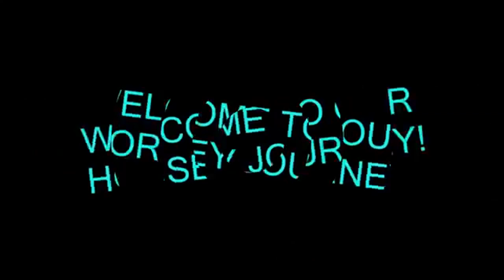WHO DID IT BETTER CHALLENGE? PLEASE VOTE! Day 220 (08/08/19)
I Want That Summer Again - The Undertowns

DaybyDayVlogs
110 North Front Street - A3,
Suite #213
Belleville, Ontario, K8P 0A6
Canada